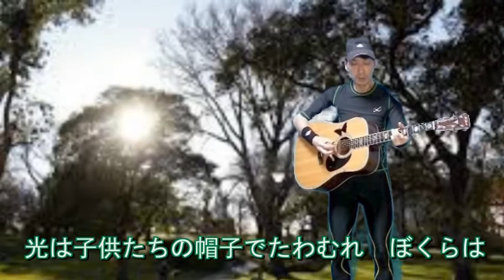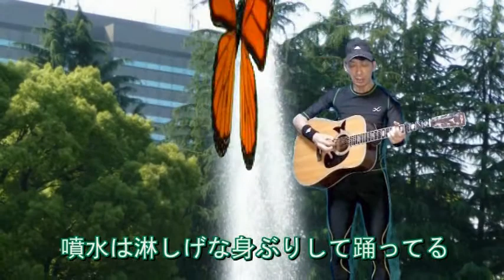岸田智史 冬の光 ～ morning より｛♪sang with the guitar♪｝